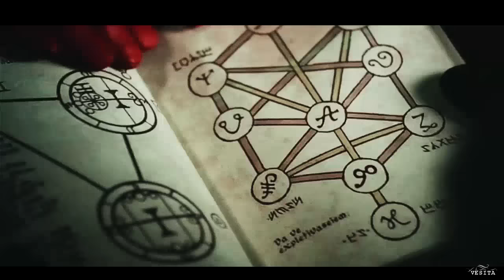Regina&Emma | Remember me...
What would you do if your entire life disappears?

Emma wake up in the hospital and discovers she has everything wanted. A big family. But she didn't remember them.
And Emma knows that everything it's wrong.
She is confusing because  there are two lives in his head.
Everyone knows magic always has a price.